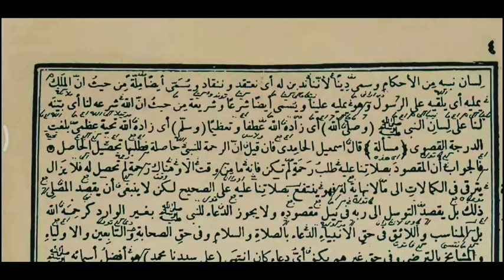SYARAH SAFINAH LOGAT JAWA HAL 3-4 | وبه لابغيره نستعين الخ